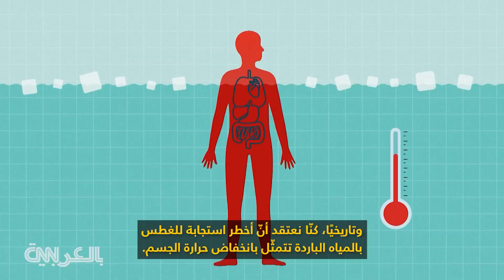حمّام الثلج الذي يروّج له المشاهير والمؤثّرون.. هل ينصح به العِلْم؟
يُشيد المشاهير والمؤثّرون بفوائد الغطس في المياه الباردة أو ما يعرف بـ حمام_الثلج، لكن هل يتّفق العِلم مع مستوى الرواج الذي تلقاه هذه الصيحة؟ خبير البيئات القاسية، مايك تيبتون، يشرح ما يحدث للجسم في الماء البارد، وما يعنيه ذلك بالنسبة للمغامر.
ويقول إن التغلب على تحدّي الانغماس في المياه الباردة قد يُسهم ببعض الفوائد. لكن على المقلب الآخر.. هناك مجموعة كبيرة من الاستجابات التي يُحتمل أن تكون خطرة.